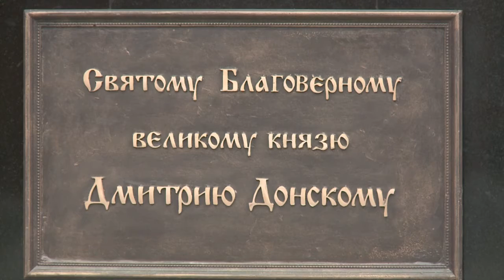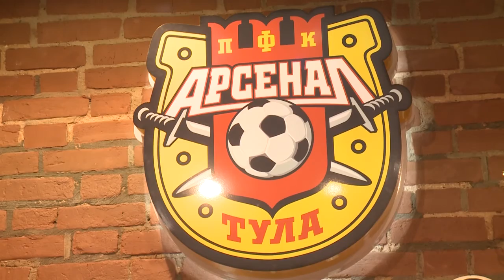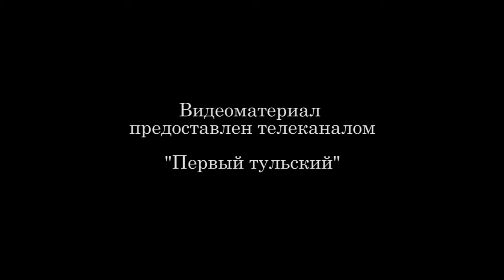Освящение храма Дмитрия Донского и открытие торговых рядов